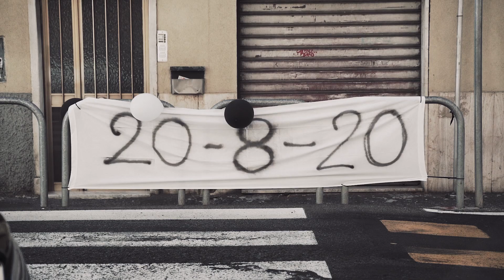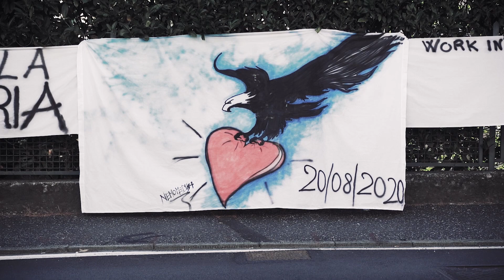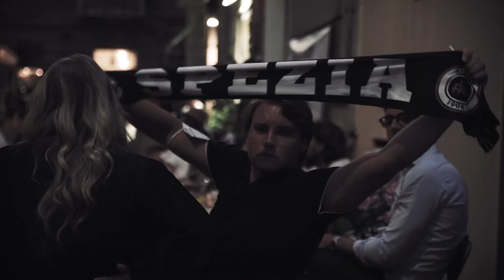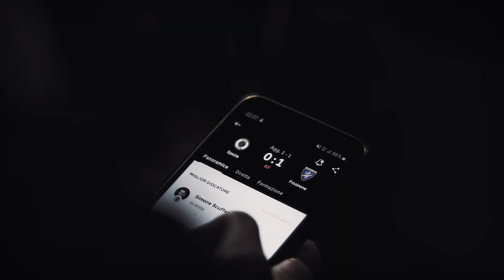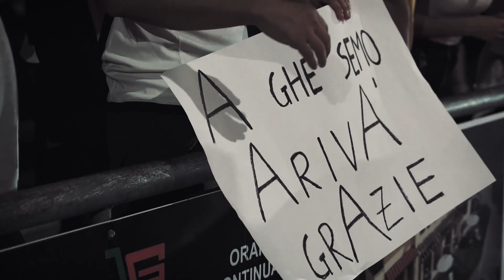Aneghecredo | 20 agosto 2020 | IL DOCUFILM